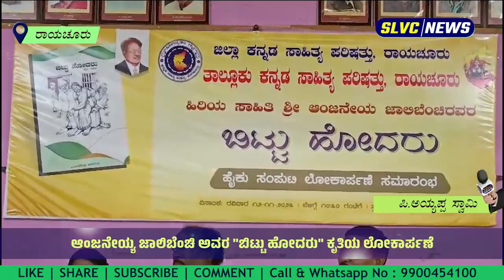ಆಂಜನೇಯ್ಯ ಜಾಲಿಬೆಂಚಿ ಅವರ ಬಿಟ್ಟು ಹೋದರು ಕೃತಿಯ ಲೋಕಾರ್ಪಣೆ Kasapa Raichur News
SLVC Channel is a leading local news channel in Karnataka's Raichur district, Lingsugur taluka. We publish daily news videos on a variety of topics, such as politics, business, crime, entertainment, and sports. Our videos are informative and engaging, and we strive to provide our viewers with the latest news and updates from the region.

We also air news daily on cable TV channel 51 at 8:30 p.m., 10 p.m., and 8 a.m.

We appreciate your feedback and help in making the SLVC Channel a channel of public voice.